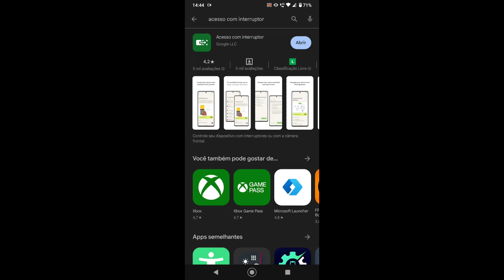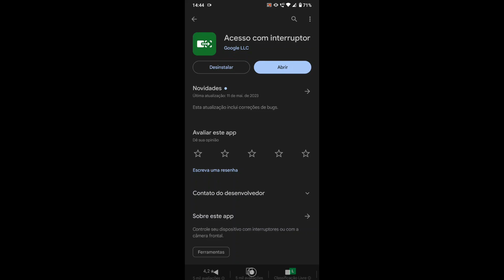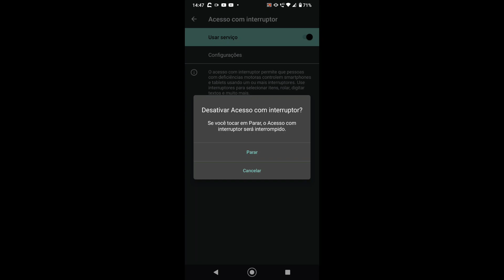🍓Sensibilidade Nível Hack / Como ativar o Pacote de Acessibilidade e Acesso com Interruptor no FF 🎯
Vejam como ativar o Pacote de Acessibilidade e acesso com interruptor em qualquer celular android
Acesso Com Interruptor e uma configuração que aumenta a sensibilidade da tela do celular e ajuda a da mais capa e na movimentação no Free Fire